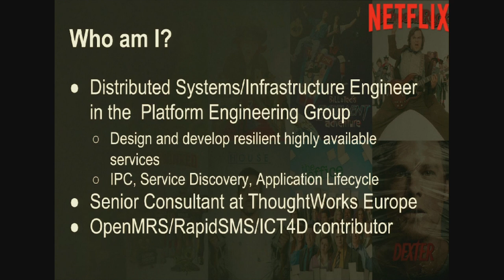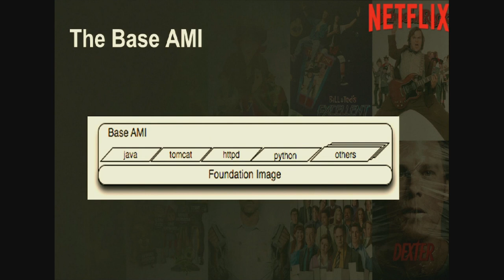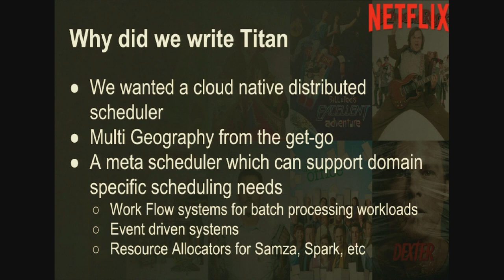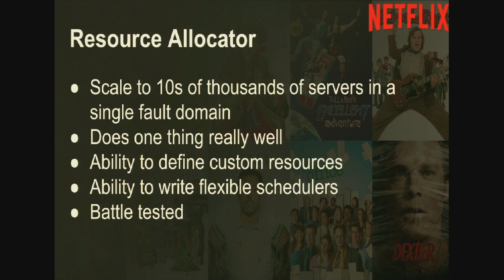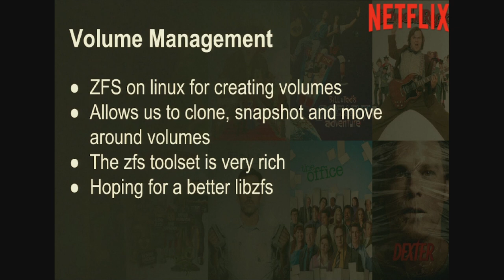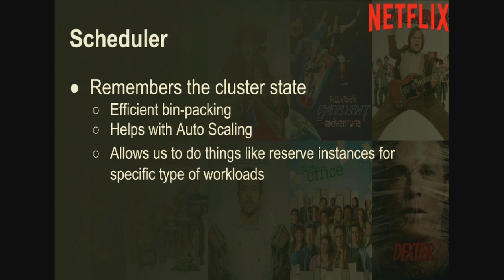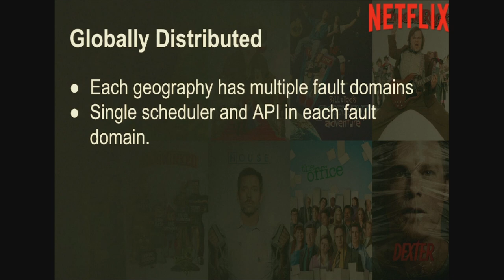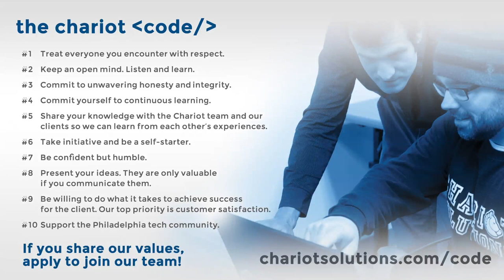Philly ETE 2015 #5 - Distributed Scheduling with Apache Mesos in the Cloud - Diptanu Choudhury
Netflix has a complex micro-services architecture which is run in an active-active manner from multiple geographies on top of AWS. Application deployment and management is a very important aspect of running services in this manner at scale. We have developed Titan to make cluster management, application deployments and process supervision much more robust and efficient in terms of cpu/memory utilization across all of our servers in different geographies.

Titan is built on top of Apache Mesos for scheduling processes of applications on top of AWS EC2. In this talk we will talk about the design of our Mesos framework and the scheduler. We will focus on the following aspects of the scheduler – Bin packing algorithms, Scaling in and out of clusters, fault tolerance of processes via reconciliation and processing life cycle events, multi-geography/cross data center redundancy.